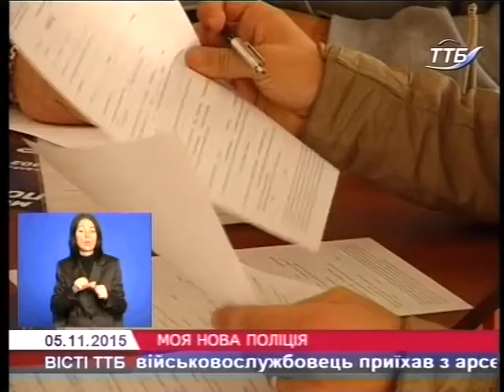Завершився прийом анкет до лав патрульної служби Тернополя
В обласному центрі завершився прийом анкет до лав патрульної служби. Понад чотири з половиною тисячі молодих людей подали заявки і далі проходитимуть конкурсний відбір. Лише 200 з них стануть поліцейськими.